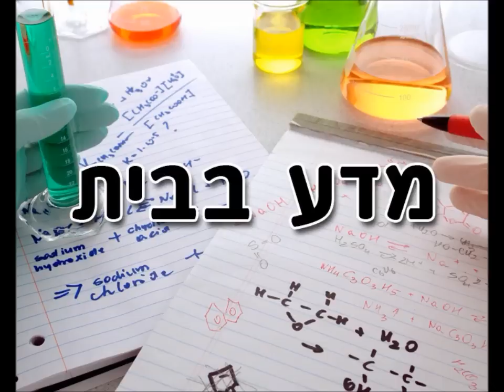צפצפת הנייר של ברנולי -צפצפה חזקה מאוד מנייר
שתי פיסות נייר, נשיפה חזקה - ויש לכם צפצפה עוצמתית. מהוא ההסבר לשתי התופעות שמוצגות בניסוי? ומי מבינהן לא קשורה לחוק ברנולי? תשובות באתר דוידסון ניסוי מדע בבית #24
זהו סרטון מתוך הסדרה: 'מדע בבית' של מכון דוידסון לחינוך מדעי -- הזרוע החינוכית של מכון ויצמן למדע.